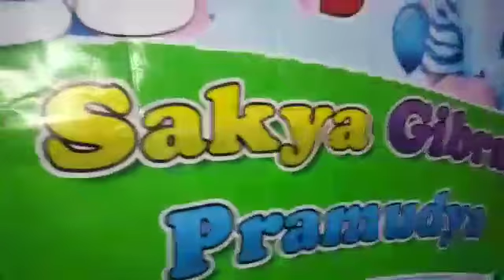Birthday party putraku gibran 😍